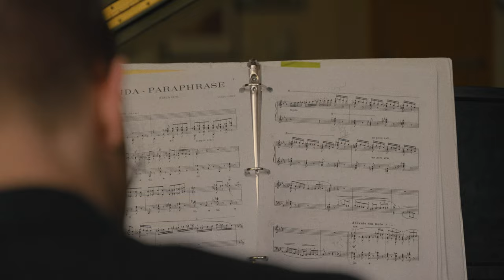2023 PSU graduate: Thomas Crouch, MM Piano Performance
Thomas Crouch ‘23 is receiving his master’s degree in piano performance, and it has been quite a journey to get to the commencement stage. Ten years after a career-ending accident, Thomas began to play piano once again and pursue his dreams at PSU.